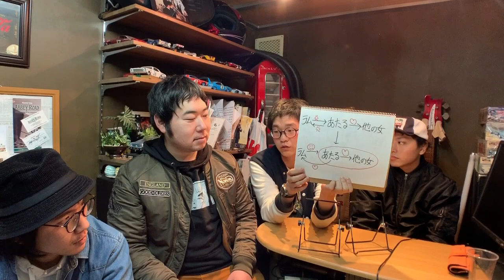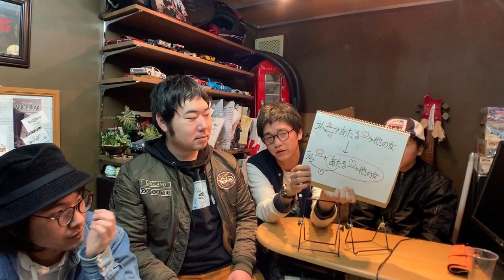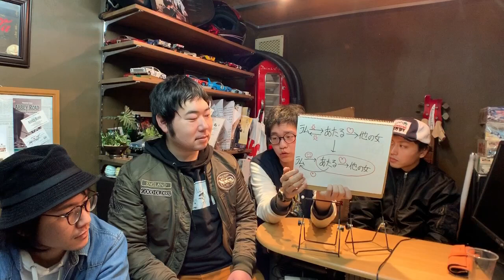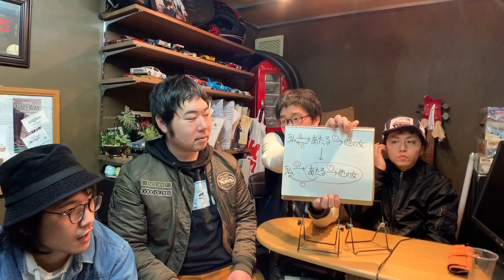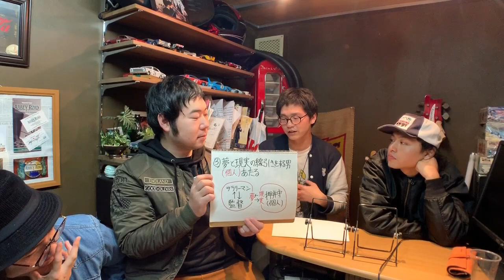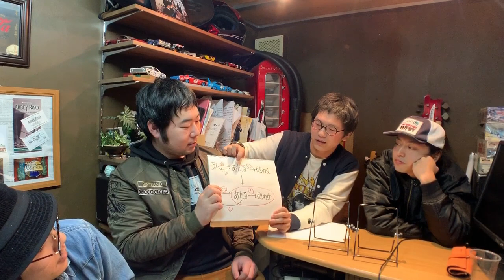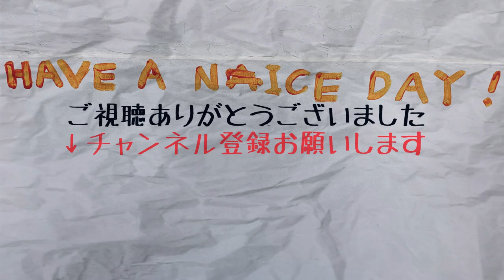2.11は“押井守“建国記念の日『うる星やつら2 ビューティフル•ドリーマー』解説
00:00:44  「うる星やつら」原作解説
00:09:25  「うる星やつら2 ビューティフル•ドリーマー」解説_イハタ編
00:29:58  「うる星やつら2 ビューティフル•ドリーマー」解説_タケダ編
00:43:20    雑談

アニメ、映画、音楽、漫画などの様々なコンテンツを自由でご機嫌に語る！
それが、『東海ヤンサン放送室』

隔週月曜日、20時より生放送配信

放送室メンバー
■おおのこうへい（とむへい）
ライター。「東海ヤンサン放送室」発足人でリーダー。

イラスト、造形、DJ、ときどきバンドマン。
仕事のご依頼はTwitter、DMよりお願いします。

楽しいことがしたいだけ。

新メンバー